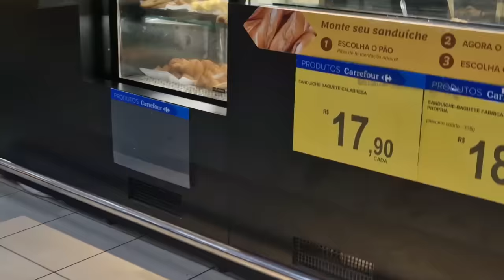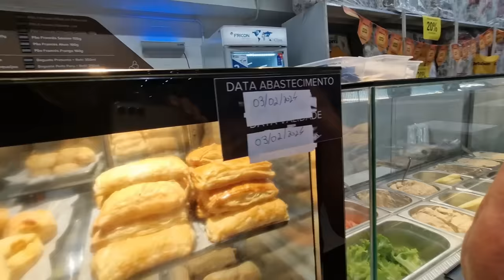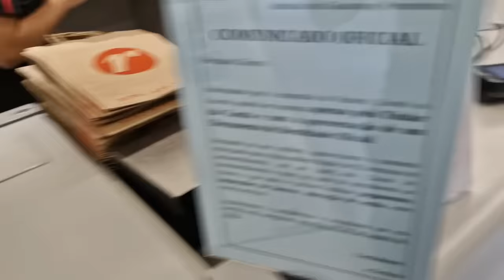QUAL O TAMANHO DA SUA SUNGA?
Vlog de passeio no shopping, comprando sunga, conversando e batendo perna.